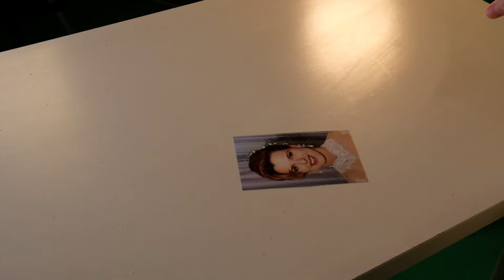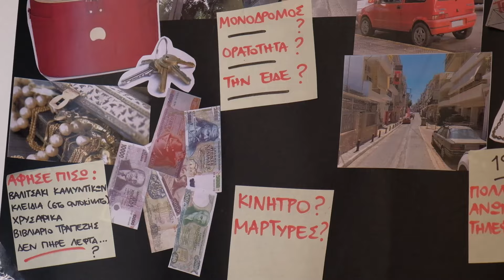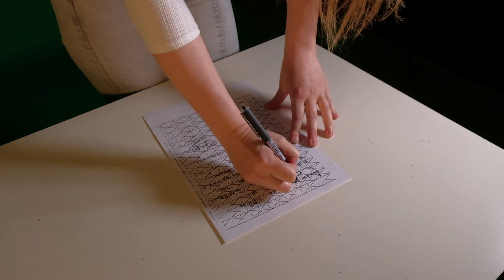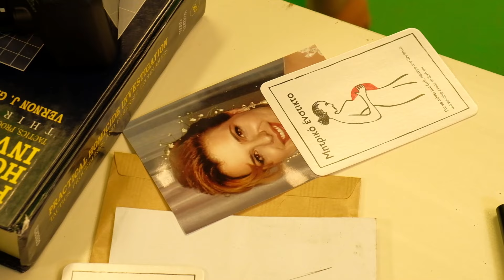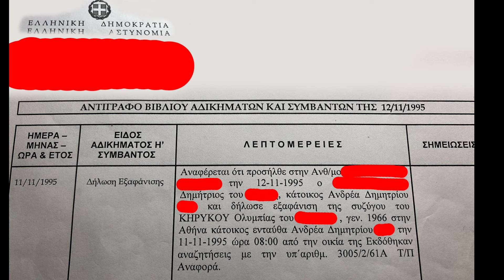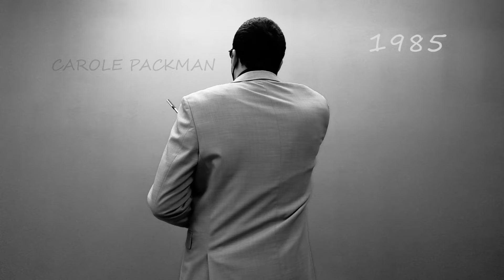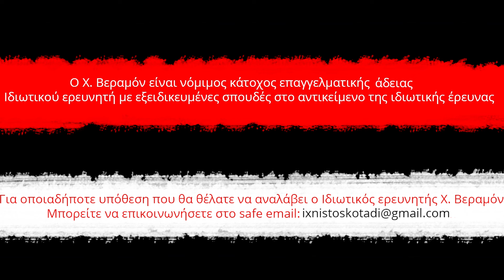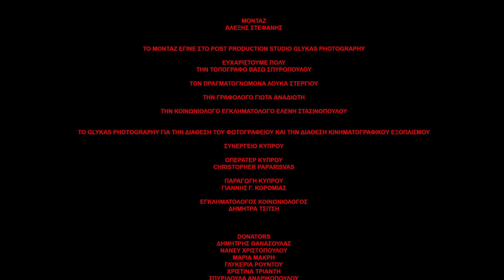ΥΠΟΘΕΣΗ ΟΛΥΜΠΙΑ ΚΗΡΥΚΟΥ #2 | ΙΧΝΗ ΣΤΟ ΣΚΟΤΑΔΙ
ΙΧΝΗ ΣΤΟ ΣΚΟΤΑΔΙ ΕΠΕΙΣΟΔΙΟ 5  ΣΕΖΟΝ 1
ΥΠΟΘΕΣΗ ΟΛΥΜΠΙΑ ΚΥΡΗΚΟΥ ΜΕΡΟΣ Β'

ΧΟΡΗΓΟΙ
Παντελής Αλεξάνδρου Ιατροδικαστής

Δρ. Δημήτρης Θανασούλας, Life Coach - Yποψήφιος Ψυχοθεραπευτής.
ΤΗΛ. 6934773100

Στο πλαίσιο της συνεργασίας μας με το Silver Alert Hellas με σκοπό την έγκαιρη και έγκυρη δημόσια κοινοποίηση και μετάδοση πληροφοριών, που αφορούν την εύρεση αγνοουμένων.

Ο ΧΑΡΗΣ ΒΕΡΑΜΟΝ ΕΙΝΑΙ ΝΟΜΙΜΟΣ ΚΑΤΟΧΟΣ ΕΠΑΓΓΕΛΜΑΤΙΚΗΣ ΑΔΕΙΑΣ ΙΔΙΩΤΙΚΟΥ ΕΡΕΥΝΗΤΗ ΜΕ ΕΞΕΙΔΙΚΕΥΜΕΝΕΣ ΣΠΟΥΔΕΣ ΣΤΟ ΑΝΤΙΚΕΙΜΕΝΟ ΤΗΣ ΙΔΙΩΤΙΚΗΣ ΕΡΕΥΝΑΣ

TEAM

ΕΡΕΥΝΑ ΠΑΡΟΥΣΙΑΣΗ:
ΧΑΡΗΣ ΒΕΡΑΜΟΝ

ΣΚΗΝΟΘΕΣΙΑ:
ΑΛΕΞΗΣ ΣΤΕΦΑΝΗΣ

ΟΠΕΡΑΤΕΡ
ΑΛΕΞΗΣ ΣΤΕΦΑΝΗΣ

ΒΟΗΘΟΣ ΠΑΡΑΓΩΓΗΣ
ΝΙΚΟΣ ΝΟΥΝΟΠΟΥΛΟΣ

ΗΘΟΠΟΙΟΣ ΑΝΑΠΑΡΑΣΤΑΣΗΣ ΒΑΣΙΛΙΚΗ ΚΟΥΛΗ

ΗΘΟΠΟΙΟΙ

ΣΤΟΝ ΡΟΛΟ ΤΗΣ ΦΙΛΗΣ ΤΗΣ ΟΛΥΜΠΙΑΣ
ΙΩΑΝΝΑ ΒΛΑΧΩΠΟΥΛΟΥ

ΤΗΝ ΦΩΝΗ ΤΟΥΣ ΕΔΩΣΑΝ

ΓΡΑΜΜΑΤΑ ΟΛΥΜΠΙΑΣ
ΚΑΤΕΡΙΝΑ ΣΠΥΡΟΠΟΥΛΟΥ

ΦΩΝΗ ΜΑΡΤΥΡΙΑΣ
ΜΑΡΙΛΕΤΑ ΚΥΡΙΑΖΗ

ART DIRECTOR  AND ΣΚΗΝΟΓΡΑΦΙΑ WHITE IN BLUE
 ΝΙΚΟΣ ΣΤΕΦΑΝΗΣ

DAY LIGHT STUDIO
WHITE IN BLUE

PROMOTION
 ΣΟΦΙΑ ΤΣΑΜΙΤΑ

GRAPHICS
 Κυταριόλου Κρυσταλένια-Κυριακή

INTRO
ΑΝΑΣΤΑΣΙΟΣ ΧΑΤΖΗΠΑΝΑΓΟΣ

ΓΡΑΦΙΚΟ ΧΑΡΤΗ ΚΑΙ ΤΙΤΛΟΣ ΟΛΥΜΠΙΑΣ
ΘΕΜΗΣ ΘΕΟΔΟΡΙΔΗΣ

ΣΤΟΥΝΤΙΟ ΗΧΟΓΡΑΦΗΣΕΩΝ
 S LAB STUDIO
ΗΧΟΛΗΠΤΗΣ STUDIO
ΣΠΥΡΟΣ ΚΟΛΑΙΤΗΣ

 S LAB STUDIO BY ΣΠΥΡΟΣ ΚΟΛΑΙΤΗΣ

ΜΟΝΤΑΖ
ΑΛΕΞΗΣ ΣΤΕΦΑΝΗΣ

ΤΟ ΜΟΝΤΑΖ ΕΓΙΝΕ ΣΤΟ POST PRODUCTION STUDIO GLYKAS PHOTOGRAPHY

ΕΥΧΑΡΙΣΤΟΥΜΕ ΠΟΛΥ
ΤΗΝ ΤΟΠΟΓΡΑΦΟ ΒΑΣΩ ΣΠΥΡΟΠΟΥΛΟΥ

ΤΟΝ ΠΡΑΓΜΑΤΟΓΝΩΜΟΝΑ ΛΟΥΚΑ ΣΤΕΡΓΙΟΥ

ΤΗΝ ΓΡΑΦΟΛΟΓΟ ΓΙΩΤΑ ΑΝΑΔΙΩΤΗ

ΤΗΝ ΚΟΙΝΩΝΙΟΛΟΓΟ ΕΓΚΛΗΜΑΤΟΛΟΓΟ ΔΗΜΗΤΡΑ ΤΣΙΤΣΗ

ΤΗΝ ΚΟΙΝΩΝΙΟΛΟΓΟ ΕΓΚΛΗΜΑΤΟΛΟΓΟ ΕΛΕΝΗ ΣΤΑΣΙΝΟΠΟΥΛΟΥ

TO GLYKAS PHOTOGRAPHY ΓΙΑ ΤΗΝ ΔΙΑΘΕΣΗ ΤΟΥ ΦΩΤΟΓΡΑΦΕΙΟΥ ΚΑΙ ΤΗΝ ΔΙΑΘΕΣΗ ΚΙΝΗΜΑΤΟΓΡΑΦΙΚΟΥ ΕΞΟΠΛΙΣΜΟΥ

ΣΥΝΕΡΓΕΙΟ ΚΥΠΡΟΥ

ΟΠΕΡΑΤΕΡ ΚΥΠΡΟΥ
CHRISTOPHER PAPARISVAS

ΠΑΡΑΓΩΓΗ ΚΥΠΡΟΥ
ΓΙΑΝΝΗΣ Γ. ΚΟΡΟΜΙΑΣ

DONATORS

J. Julina
Άννα Μαρία Ζάχου
Αποστολακίδης Κωσταντίνος
Σάββας Παυλίδης
Χαρούλα Καρούσου

Ν. Χ.

ΜΑΡΙΑ ΜΑΚΡΗ
ΓΛΥΚΕΡΙΑ ΡΟΥΝΤΟΥ

ΧΡΙΣΤΙΝΑ ΤΡΙΑΝΤΗ

ΣΠΥΡΙΔΟΥΛΑ ΑΝΔΡΙΚΟΠΟΥΛΟΥ

ΘΕΑΝΩ ΛΕΥΚΟΥ

ΚΑΤΕΡΙΝΑ ΚΩΝΣΤΑΝΤΙΝΙΔΟΥ
ΑΝΤΙΓΟΝΗ ΜΟΔΕΣΤΟΥ